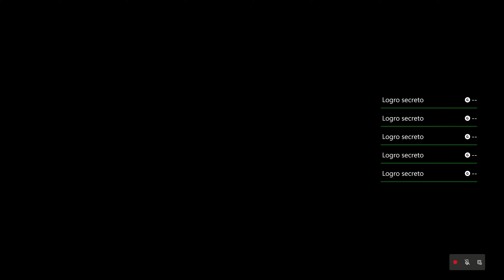Así es DOOM Eternal: Uno de los mejores SHOOTERS de los últimos años en 2022 EN XBOX SERIES X y S 4K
Y no olvides que creo contenido de juegos y me divierto mucho haciéndolo., Asegúrate de ver más videos míos en los canales destacados de mi descripcion. Gracias - ¡Disfruta el video! :D

    Fanet The Creator
Únete a este canal para acceder a sus beneficios: